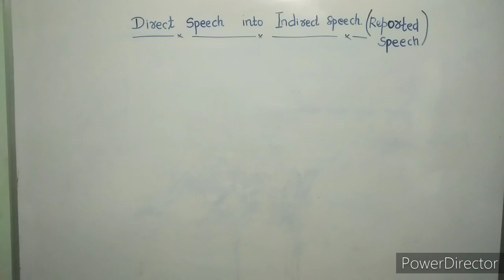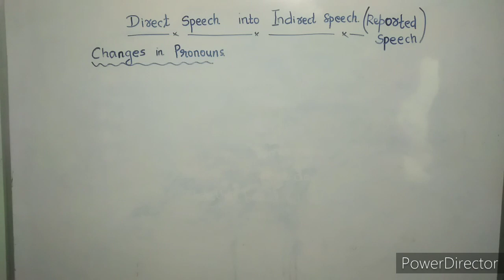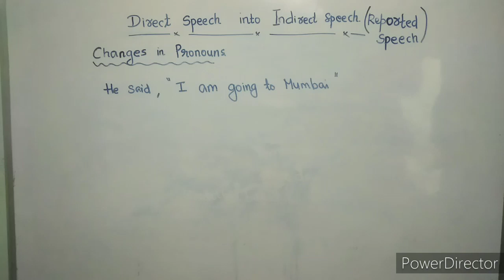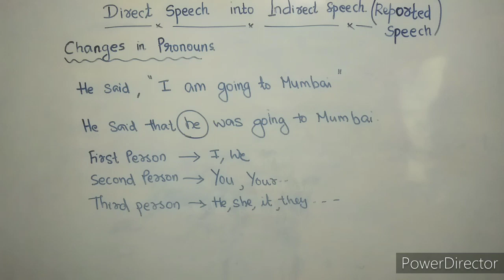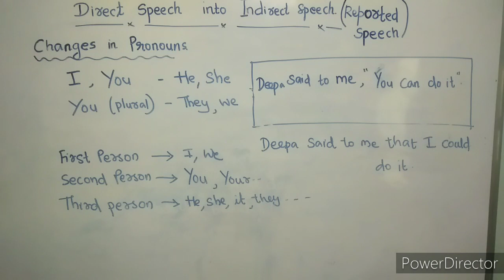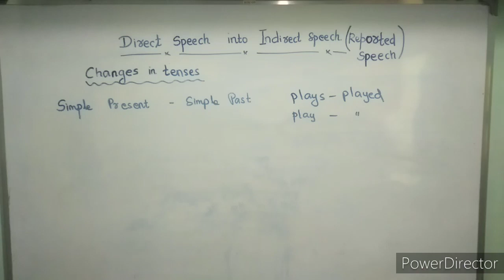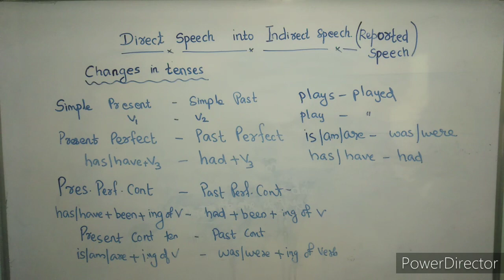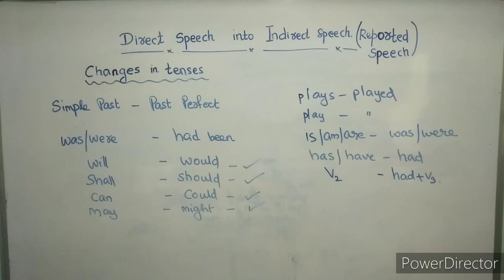Reported speech part 2 for LDC/ all the psc exams/ Mind Master Smitha